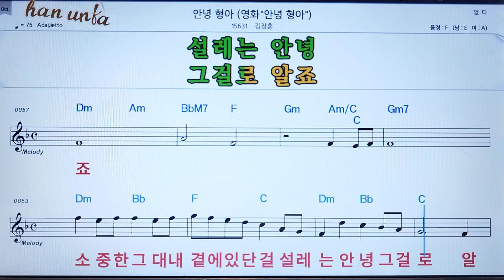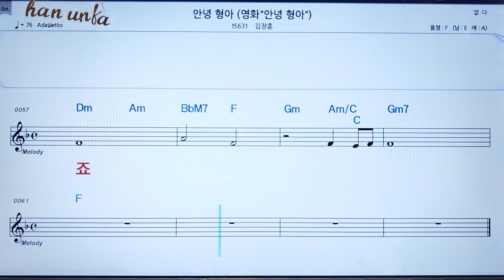안녕 형아/👍노래 반주, 코드 악보,가라오케💋Karaoke*Sheet Music*Chord*MR